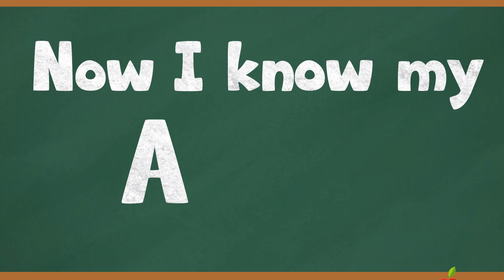ABC SONG | LOTTY LEARNS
for more free lessons, songs, interactive games, and apps!

Sing the ABC's with Lotty!

Lotty Learns is a FREE Preschool reading program designed to give every child a jump-start in their education. Our system is designed to let children progress through lessons at their own pace, while they learn basic reading fundamentals in a fun and engaging way.